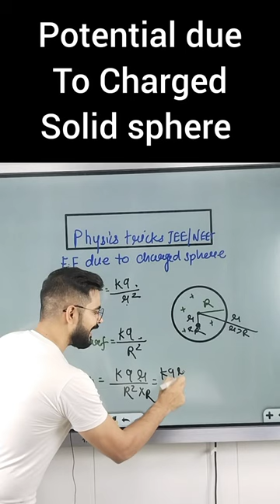Potential due To Charged Solid sphere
For NCERT Solutions and Sample Paper with Solution

Short Trick to Remember Magnetic Field due to cylindrical